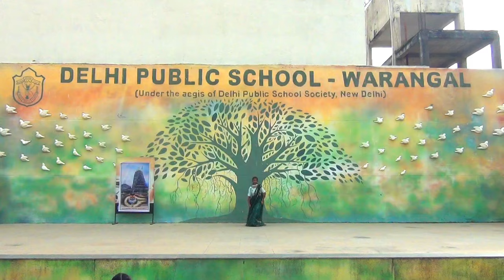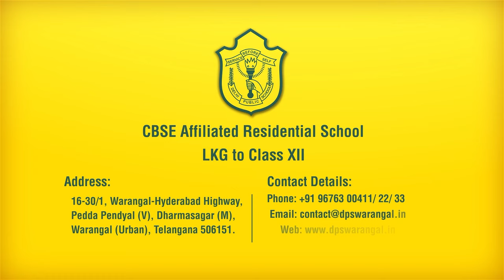DPS-Warangal House Assembly Godavari 02 11 2022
The students of Godavari House conducted a mass assembly on 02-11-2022, Wednesday. The students gathered as per their respective houses and stood in lines to take part in the assembly. In the first place, the students of Godavari house chose ‘unity’ as the theme of the assembly and brought out the essence of unity throughout the assembly. The students of Godavari presented the assembly in a narrative form starting with the story of three people from different religions as they embark the journey to make documentaries on rivers of India. Later on, the nightingales of the Godavari house chanted a melodious song. To continue further, they burnt up the dance floor for a mashup. Further, they put up an inspiring skit with the theme unity. There were also speeches of students to ignite the spirit of unity.
            It’s another milestone for DPS – Warangal as our school bagged several prestigious awards and certificates. Here are the details of the laurels:
  Youth Ideathon: It’s an event conducted by CBSE in collaboration with Management Entrepreneurship, Professional Skill Council and Think Start Up. Our DPS – Warangal is short-listed in the top 25 schools out of more than 5000 schools across India.
  Chess Championship: Master Sai Ganesh Reddy of IX Tennyson and M. Abhinav Reddy have secured top positions in the 38th Telangana State ranking Chess Tournament – 2022.
  Best Dance Performance: DPS – Warangal troupe participated in the district level Yuva Utsav – Yuva Samvad – India @ 2047 and bagged the first position in the cultural fest event which was organized by Nehru – Yuva Kendra Warangal.
  Karate and Kung Fu: Master B. Manvith has participated in 2nd National level open to all. He bagged two gold medals in weapon category and yellow belt category.
  Silicon India: SiliconIndia is a US-India magazine which provides exclusive and authentic content featuring our Pro-Vice Chairman Mr. Ravi Kiran in the magazine's cover story. The magazine also features our school as one of the top 10 residential schools in India.
  District Level Dance: Classical team, Folk team, and Dhandiya team bagged the first prize in the district level. These troupes competed with college level students and got promoted to the state level.

We thank all the parent fraternity, teaching faculty, students and administration team for your unending trust and support. Continue to support us in the same way to equip the students to reach the stars.